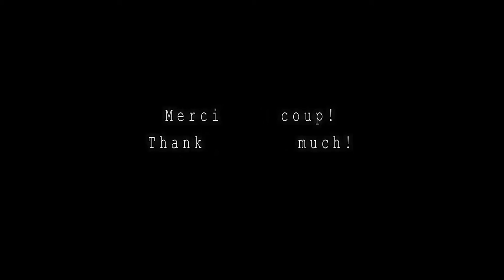Anggun Live in Concert - Cargo de nuit (Axel Bauer)| Cafe de la Danse, Paris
Anggun Live in Concert - Cargo de nuit (Axel Bauer) | Anggun en Concert Live | Cafe de la Danse, Paris, France | 03 December 2016

Hi! I am an Indonesian Fashion Couturier, based in Paris, France. I love about fashion, travel and culinary and concerts. Please enjoy my channel!
La vie est belle - Life is beautiful

Equipments :
Sony Handycam HDR CX-625
Sony Alpha A6000
iPhone 7 128gb
Rode SmartLav+
Olympus LS-14 PCM Recorder

COMMENT POLICY: I love reading all of your comments and answering as many of your questions as I have time for. This is a place for positive interactions. Constructive criticism is always welcome.